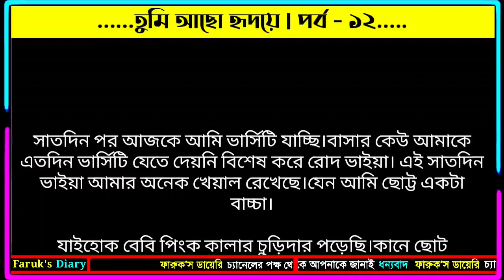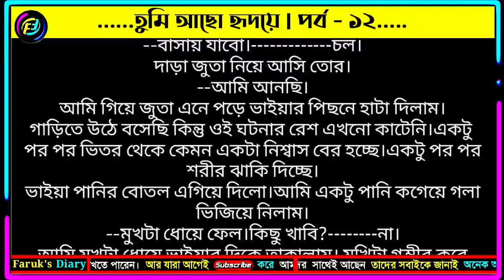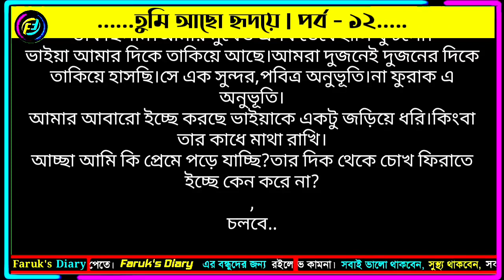তুমি আছো হৃদয়ে | পর্ব - ১২ | ফাবিহা নওশিন | ভালোবাসার রোমান্টিক গল্প | Faruks Diary